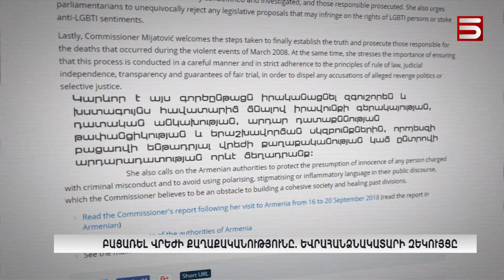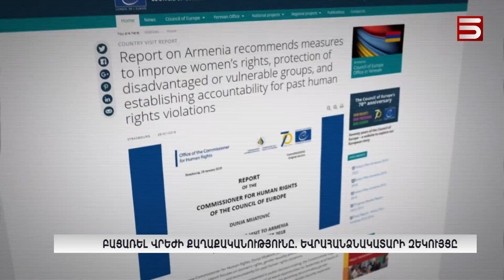Բացառել վրեժի քաղաքականությունը. եվրահանձնակատարի զեկույցը